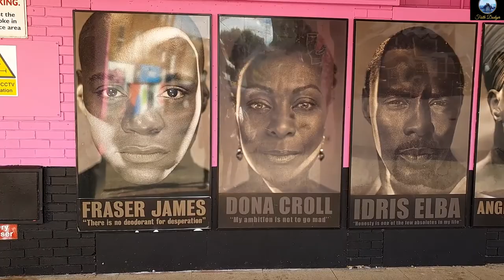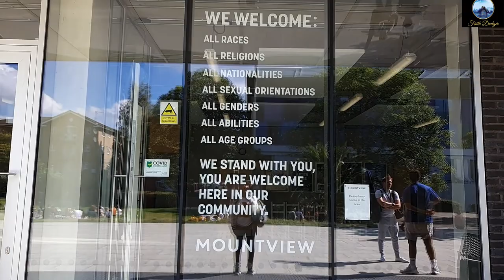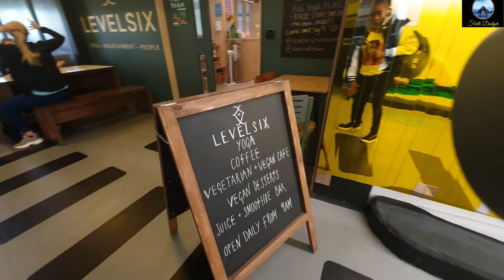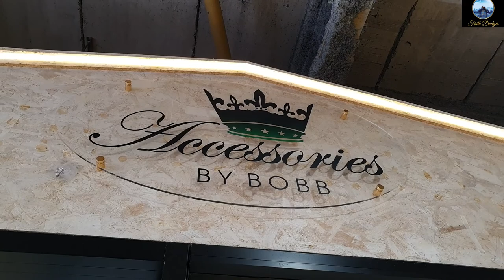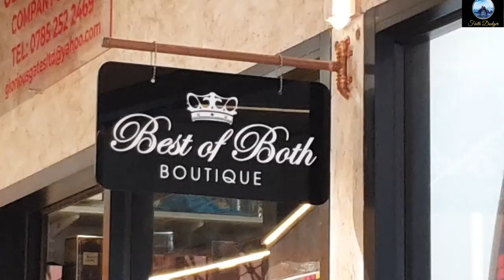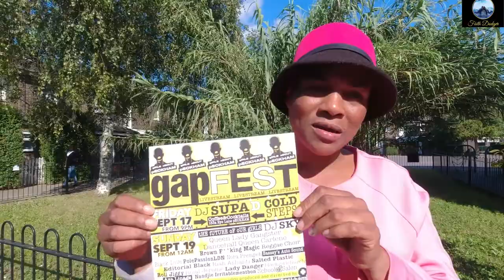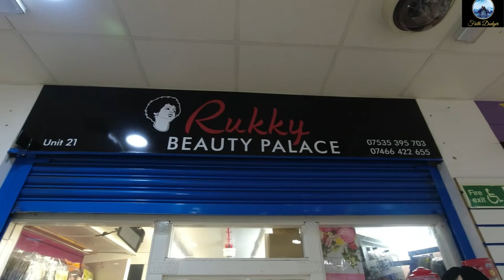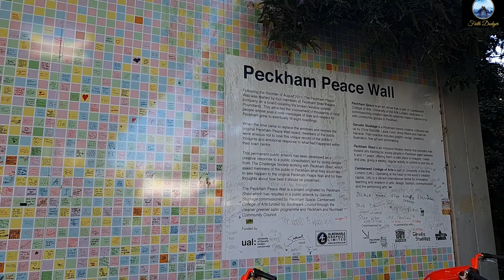(Zone 2) Peckham- London's own mini Africa/ Little Lagos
Did you know that Zone 2 Peckham is one of the most ethnically diverse areas of the UK? It practically is London's own mini Africa and commonly known as Little Lagos. Peckham is a district of south London, England, within the London Borough of Southwark.
The findings from the 2021 Census of Population and Housing in England and Wales that took place on 21 March 2021, will only be released between March and April 2022.
Statistics for the ethnic groups in the Peckham ward according to the 2011 Census are listed as follows:
50.4% Black/African/Caribbean
29.2% White
9.1% Asian
7.1% Mixed/ multiple ethnic groups
4.3% other ethnic groups
The area known as Peckham covers a large area of South London and takes in many diverse communities. The British Nigerian community forms a sizeable component of the population of the area, with the area being dubbed "Little Lagos" as a result. 2011 census results state that, the whole of Peckham area had a Nigerian-born population of 5250 people.
A traditional London working class community now coexists with communities that have their origins in the Caribbean, China, India, Ghana, Zimbabwe, Nigeria, Pakistan, Bangladesh, Turkey, Eastern Europe and Vietnam.
There has been a steady gentrification of some of the areas in the South of Peckham and this has meant an influx of cafes', wine bars, niche shops and artists' studios.
Notable people born or raised in Peckham to mention respectively, are famous Star Wars sequel trilogy cast member John Boyega who played his role as Finn and Manchester United's own former centre-back, Rio Ferdinand. The popular British sitcom, "Only Fools and Horses" was filmed on set in Peckham.
Businesses in the video:
Best of Both Boutique: @bestofbothboutique (instagram)
Tess Couture: @tesscouture (instagram)
Girls about Peckham : @girlsaboutpeckham (instagram)
Info: Wikipedia
Filming: Faith Dodger
Editing: Faith Dodger
          : YouTube Music